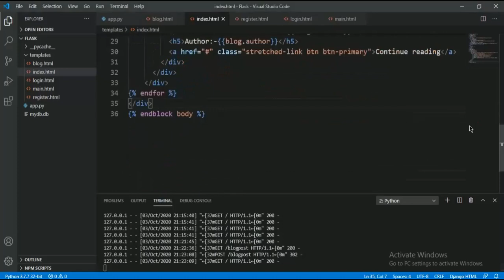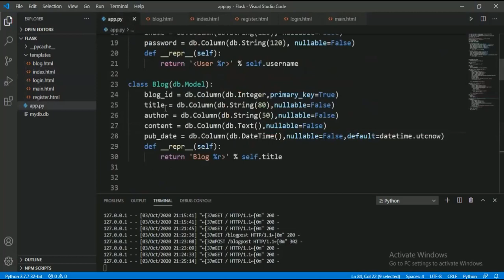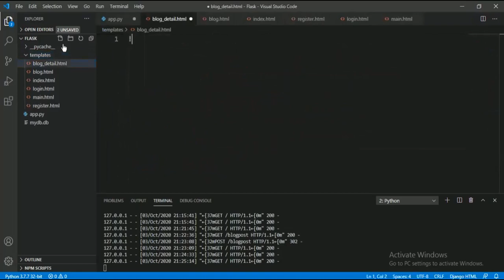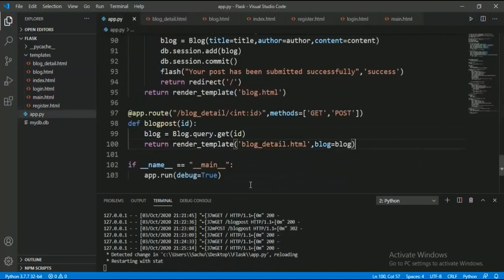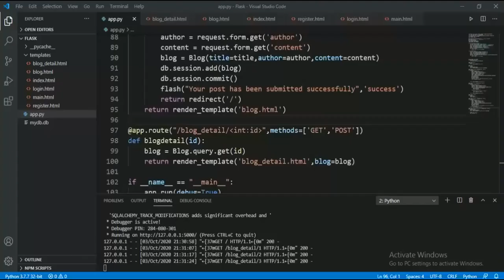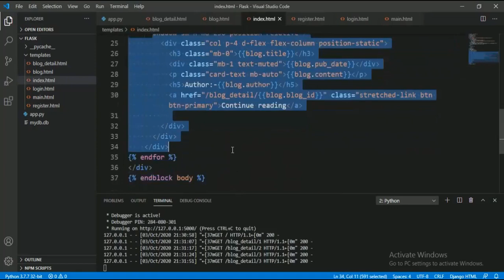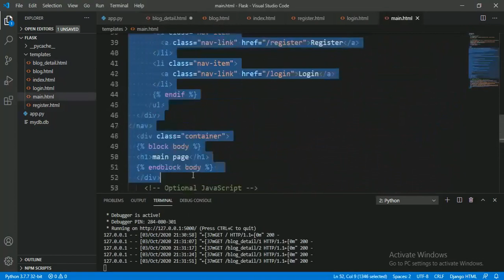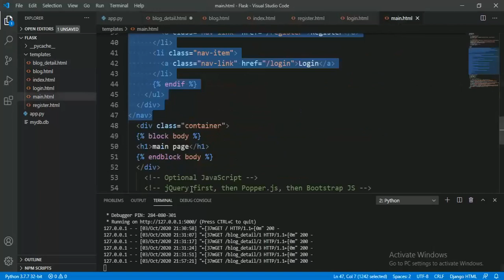#21:- Display a Particular Post In Separate Page In Flask In Hindi | Flask Tutorial In Hindi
Hlo friends, In this video we will discuss that how to display a particular post in separate page in flask in hindi.

Crash Courses:-

Numerical Methods:-

Trignometry Videos:-